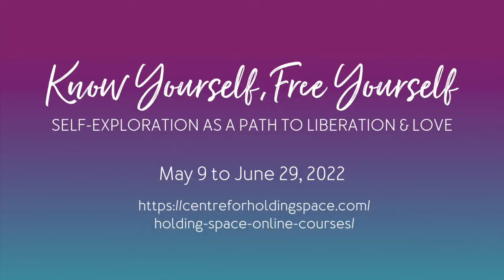PREVIEW: Michael Keller Know Yourself, Free Yourself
This is a short preview of an interview with Michael Keller for the course Know Yourself, Free Yourself.